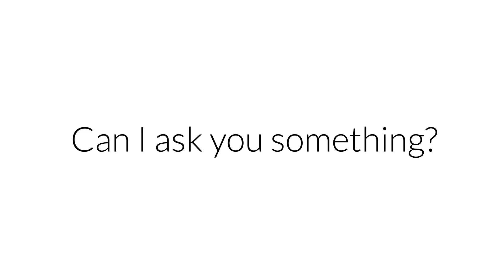How to Love Our Refugee Neighbors (with D.L. Mayfield)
Author D.L. Mayfield has lived a life very different than the one she thought she'd have. Her plan was to become an overseas missionary, but God had different plans for her.

Her newest book, "The Myth of the American Dream: Reflections on Affluence, Autonomy, Safety, and Power," came out May 5, 2020.